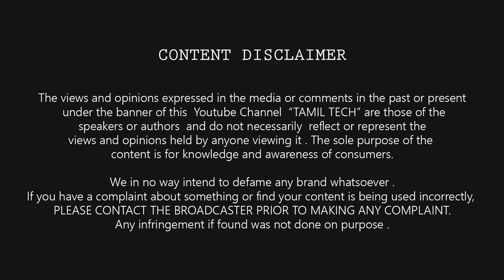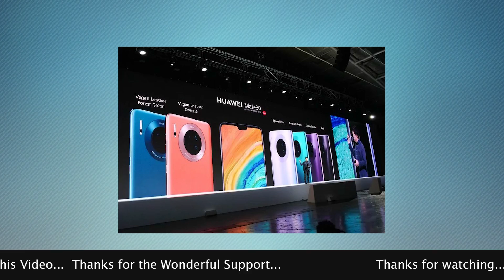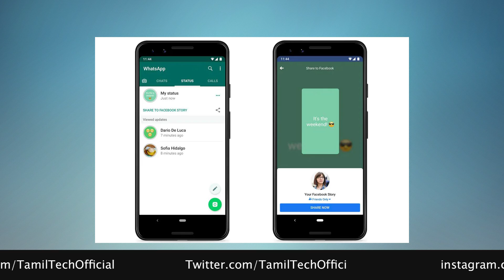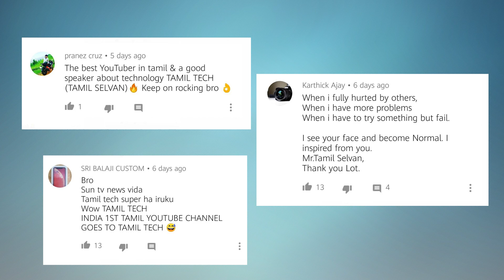Prime #115 : TV price Drop , Chandrayan 2 - ISRO , Whatsapp new features , 64mp Samsung mobile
Tamil Tech Prime News # 115: Vivo V17 Pro, Flipkart Big Billion Day, Samsung A70s 64mp camera, ISRO Thanks INDIA, Sony Alpha7R IV DSLR Camera & more

Top Color OS 6 feature ft OPPO 🔥🔥🔥 சிறந்தது என்ன ?